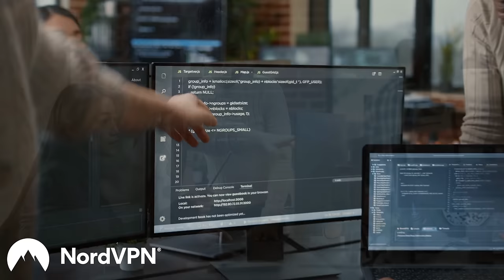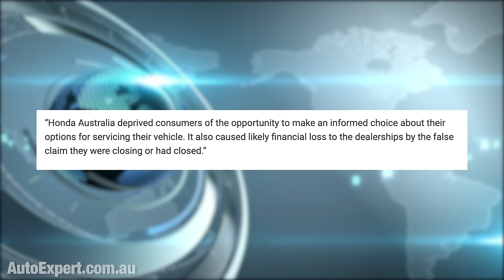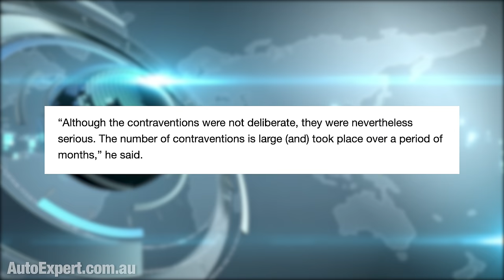Honda slapped with $6 million deceptive conduct penalty | Auto Expert John Cadogan